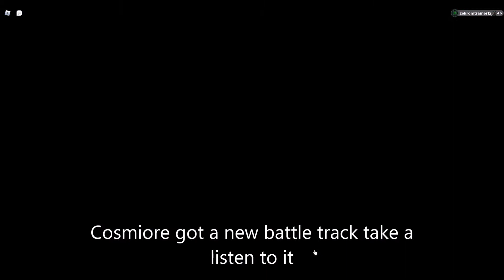Loomian Legacy Cosmiore's new battle theme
forgive me for being a little late i didn't know this untill i encountered one myself